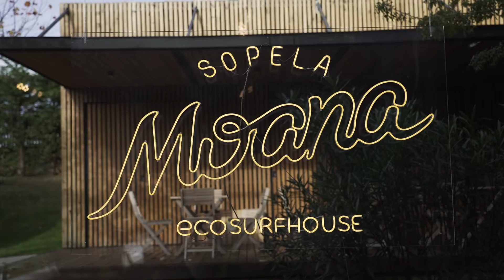INAUGURACIÓN SPUTNIK BERANGO | La Sportiva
Un pequeño resumen de lo que vivimos en la inauguración del nuevo Sputnik en Berango. Un rocódromo que aúna estética y rendimiento en un ambiente lleno de fanatismo, mucha escalada y en un lugar privilegiado, y no sólo para la escalada...🏄‍♀️

Además de imágenes de acción, en el video también son protagonistas:
Mikel Linancisoro, escalador de La Sportiva.
Dani Castillo, cofundador de Sputnik Climbing.
Gemma Rodríguez, directora de marketing en La Sportiva Spain.
Juan Manuel León, coordinador de Sputnik Investigación.
Gorka Karapeto, escalador profesional.
Josep Morales, director de Sports Marketing en La Sportiva Spain.
André Neres, escalador de La Sportiva.